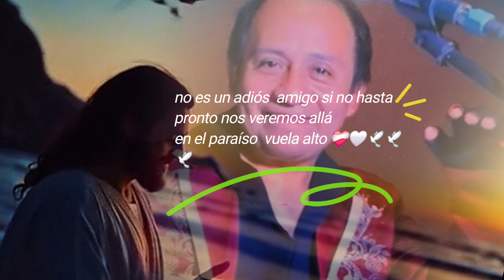Quiotepec En Minnesota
Recuerdos de nuestro paisanos .Antonio juan mtz  esperemos que descanse en paz, y que dios lo tenga en su santa gloria .fue un gran hombre tan bueno muy alegre en todo dichosos a los que conocieron más tiempo  .descanse en paz hermano🕊🤍